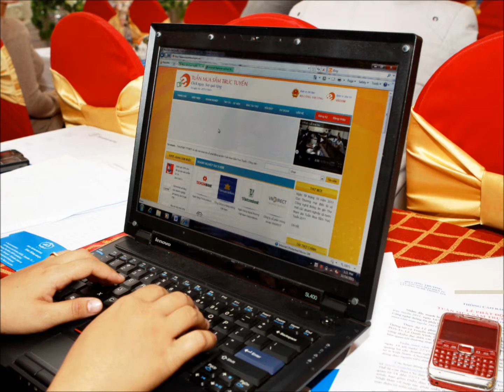Điểm tin Hà Nội ngày 20/11 (Phần 2)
Giai đoạn 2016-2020, Thành phố Hà Nội sẽ tăng thêm 1.400 xe buýt gồm cả 3 loại xe lớn, vừa và nhỏ, theo tiêu chuẩn châu Âu, dần thay thế xe Daewoo. (TTXVN)